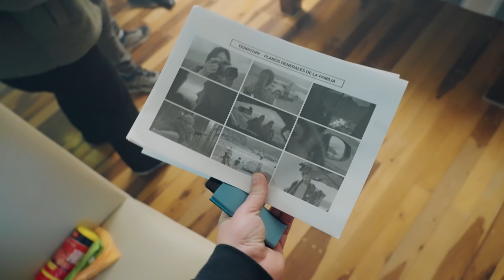Así FILMAMOS el COMERCIAL para la Ford Territory en 24 hs |BTS| RED KOMODO | TILTA HYDRA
El detrás de escena de la producción del comercial de la Territory 2023 en Pinamar fue un viaje emocionante lleno de desafíos y momentos inolvidables.Esta producción se centró en capturar la esencia del vehículo y el tiempo en familia.

El equipo detrás de cámaras estuvo encabezado Bajo la dirección de Matías Toledo, el productor Juan Costa Cortés, La encargada de la fotografía y asistencia de producción, María Florencia González y en la cámara, tuvimos a David Leguizamón..

A pesar de todos los desafíos, este proyecto fue rodado en un tiempo récord, en menos de 24 horas. Sin embargo, la naturaleza a veces tiene sus propios planes, y perdimos 3 horas de luz cuando dos de los autos de soporte se atascaron en la playa mientras intentaban filmar las últimas tomas. Fue en ese momento que apareció un héroe inesperado, un amable señor que se detuvo y nos salvó con su linga super resistente. De no ser por él, podríamos haber pasado la noche en la playa.

Pero lo más importante es que, a pesar de todas las adversidades, logramos crear un producto increíble. El equipo demostró su dedicación y profesionalismo, y el resultado final fue un comercial que realmente capturó la magia de la Territory 2023 y la importancia de la familia.

Este día quedará grabado en mi memoria como un recordatorio de que, ante cualquier adversidad, el trabajo en equipo y la pasión por lo que hacemos pueden superar cualquier obstáculo y dar vida a algo verdaderamente especial. El comercial de la Territory 2023 en Pinamar es más que un anuncio, es un testimonio de perseverancia y creatividad.

Este comercial fue rodado con la cámara Red Komodo, que nos brindó la calidad y la versatilidad necesarias para capturar cada detalle de la Territory 2023. Además, utilizamos el avanzado sistema Tilta Hydra para garantizar tomas estables y dinámicas en todas las condiciones. Las impresionantes imágenes fijas que acompañan la campaña fueron capturadas con la Sony A74, mientras que el detrás de escena se grabó con una Sony A7S3 en SLOG 3 para asegurar la máxima calidad y flexibilidad en la postproducción. Todo el proceso de edición y postproducción se llevó a cabo en DaVinci Resolve.